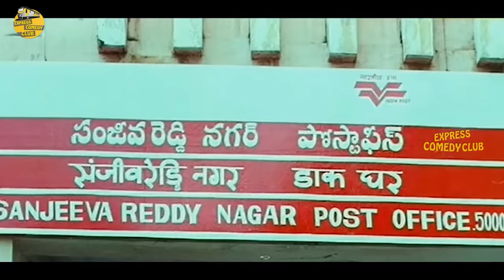Raasi Telugu Movie Scene | Express Comedy Club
Watch And Enjoy Raasi Telugu Movie Scene @ExpressComedyClub